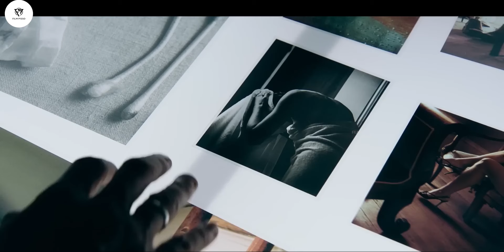Deep Water | සැමියා ඉස්සරහම 18 කොල්ලෝ සමග නිදාගන්න බිරිදට සැමියගෙන් ලැබුණු දඩුවම | Full Movie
⭕ 𝕻𝖑𝖔𝖙

A well-to-do husband who allows his wife to have affairs to avoid a divorce becomes a prime suspect in the disappearance of her lovers.

⛖ *BY: Film Pisso